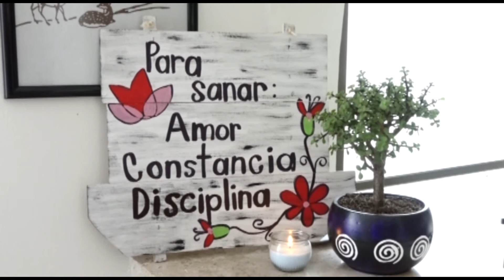Sol sobrevive a un intento de feminicidio y así es como lo ha superado.